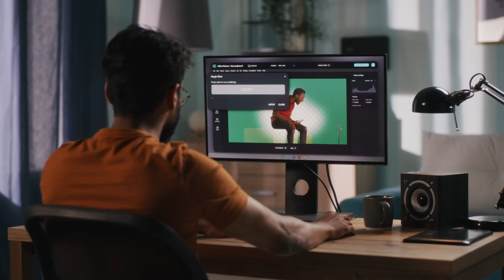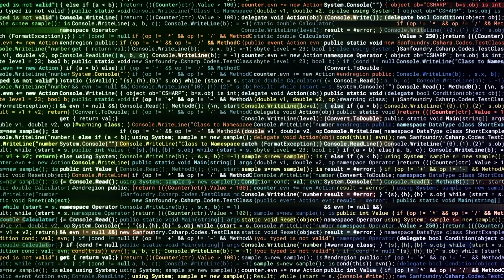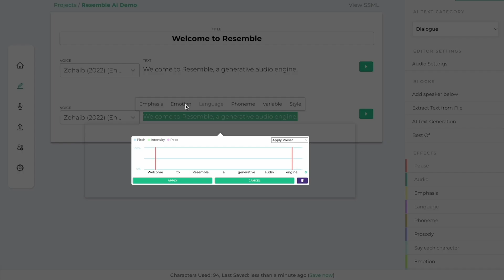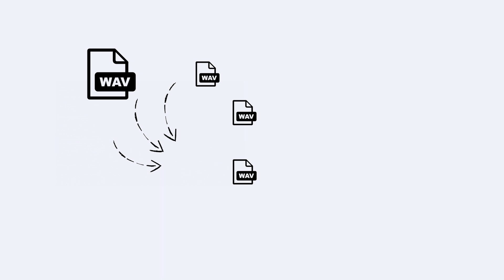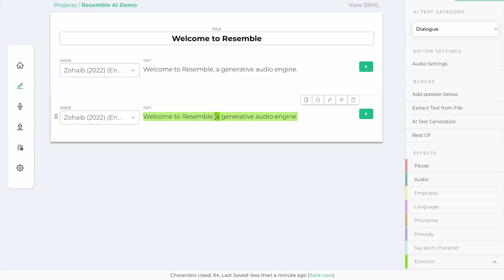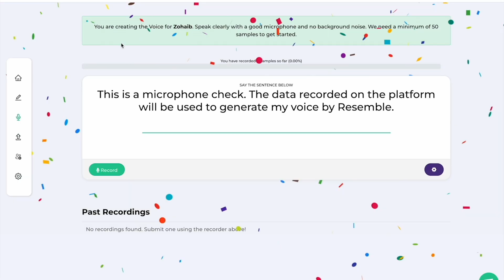Marvel's Secret to Making Movies Quickly | WIRED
Behind some of the coolest premium effects in Hollywood is the invisible aid of artificial intelligence. Machine learning is helping create previously unimaginable moments in media today, like in shows and movies like 'Wandavision' and 'Avengers: Endgame.' Let's examine how A.I. is changing Hollywood's creative workflow.